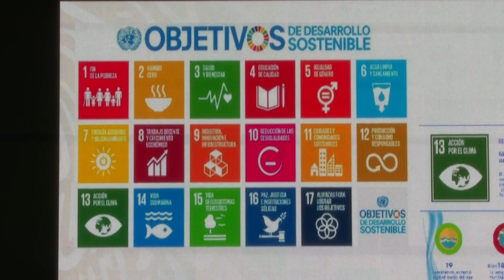Facilitan acceso a electrodomésticos de bajo consumo eléctrico | Jalisco Noticias